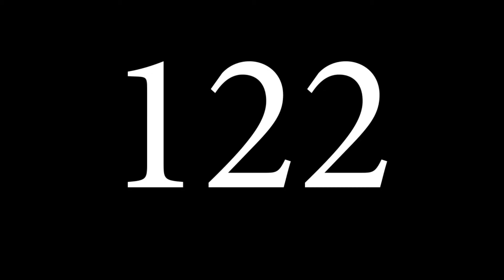All Episodes of MLP:FiM Ranked (Seasons 1-8)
My little pony friendship is magic belongs to Hasbro. I claim no ownership over any of the material in the video above. Remember this is my opinion i like episodes others don't and don't like episodes others do. There is a very good chance that you disagree with at least one of my placements if not several. We are all special snowflakes with our own thoughts and opinions